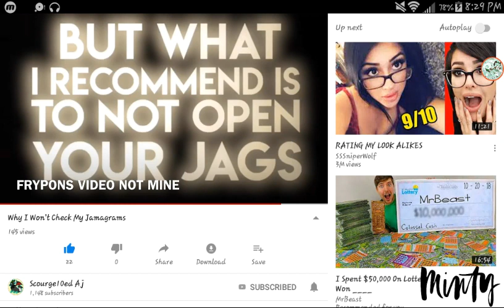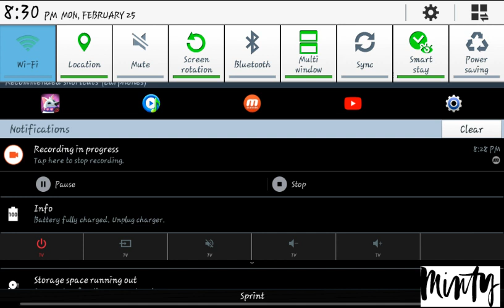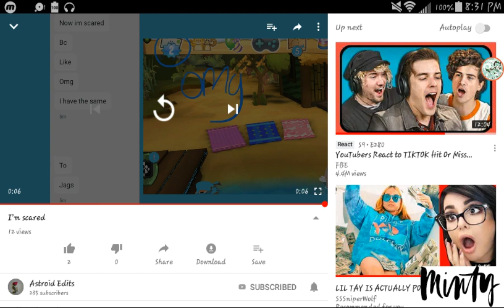DO NOT CHECK YOUR JAGS ANYMORE!!!!!!! (AWWW HECK NAW) CONTACT AJHQ TO BAN THIS JAMMER!!!!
THIS IS SCARY AF! DON'T CHECK YOUR JAGS ANYMORE! CONTACT AJHQ TO BAN THIS JAMMER!!!